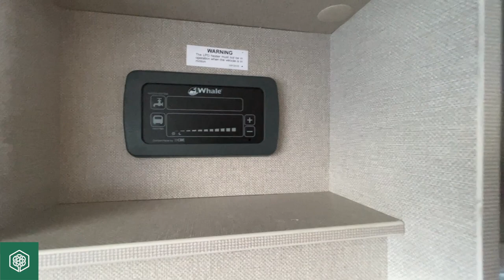Swift Basecamp 4 2023 - Now available to view at Broadlane 💚